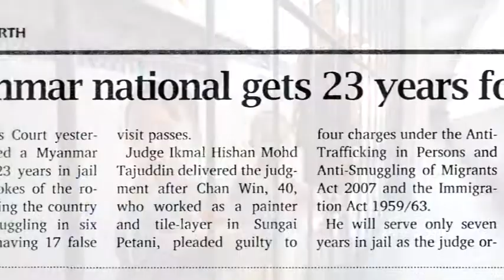Life Sdn Bhd 8 -- Human Trafficking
Life Sdn. Bhd.  8 2012, hopes to share with audiences true accounts of 'Human Trafficking'. Human Trafficking is defined as the illegal trade of human beings for the purposes of reproductive slavery, commercial sexual exploitation, forced labor, or a modernday form of slavery.